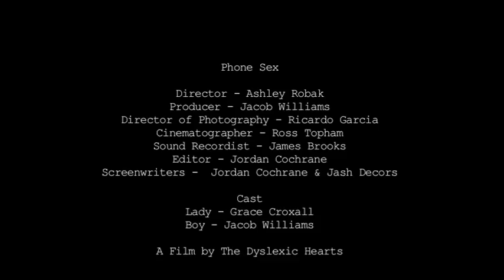Phone Sex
A couple have phone sex. Neither are completely sure how to go about this. Hilarity ensues.
[Contains Adult Content and Jacob Naked]

Director - Ashley Robak
Producer - Jacob Williams
Director of Photography - Ricardo Garcia
Cinematographer - Ross Topham
Sound Recordist - James Brooks
Editor - Jordan Cochrane
Screenplay - Jordan Cochrane & Jash Decors